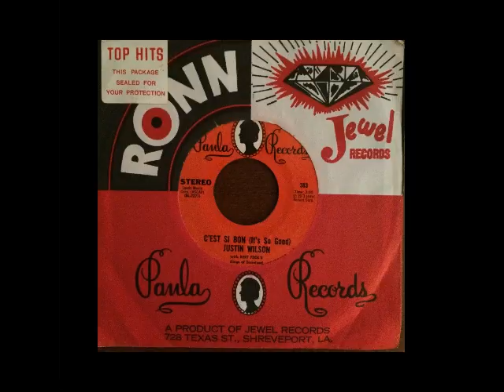Justin Wilson with Bert Peck and the Kings of Dixieland - C'est Si Bon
In the early 1970s, Cajun Chef/Comedian/Motivational Speaker Justin Wilson recorded a novelty record with Bert Peck and the Kings of Dixieland.  Bert Peck was my grandfather and, although we had copies of this record, they've been lost or scratched up.  I recently found a clean, unplayed copy of this record online and bought it.  It was a limited pressing, and is pretty rare.

Music composed by Henri BETTI (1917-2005).

"C'est si bon" is a song written by Henri BETTI (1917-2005) and André HORNEZ (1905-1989) in 1947.